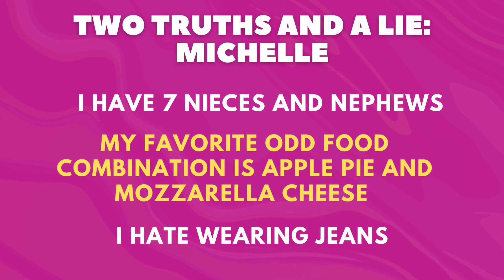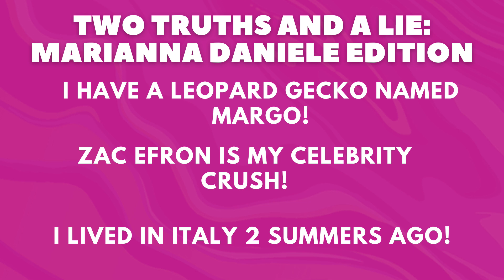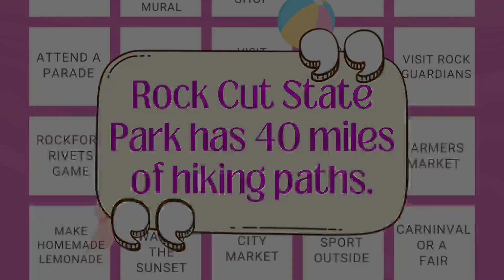Get to know Marianna Daniele with 2 truths and a lie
Marianna Daniele has been a part of the Eyewitness News morning team for about a month now and we’re getting to know her a little more by playing a game of two truths and a lie for Game Day. Michelle and Marianna go back and forth getting to know each other by guessing which one of their facts is the lie. You can continue to keep up with Marianna by watching her weekday mornings on Eyewitness News or by checking her out on Facebook at Marianna Daniele Morning Anchor. You can also check her out on Instagram at @marianadaniele.